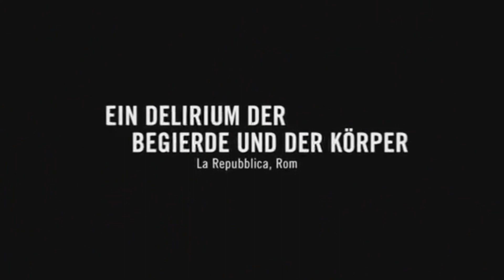Die 25 verstörendsten Filme aller Zeiten (Platz 19 - 15)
Nach diesen Filmen fragt man sich ernsthaft, auf was für einem Planeten wir hier eigentlich leben… und wer sich alle Filme dieser Liste am Stück anschaut, landet anschließend ziemlich sicher in der Klapse.
Viel Spaß mit den 25 verstörendsten Filmen aller Zeiten!

Am Anfang ist ein kleiner Fehler, nicht  Platz 20 sondern natürlich Platz 19.. :D

Autoren: Christoph Petersen, Carsten Baumgardt, David Herger und Julius Vietzen